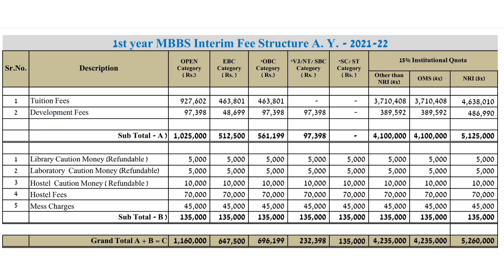🆕2021-22 MBBS FEE STRUCTURE ✳️BKL Walawalkar Rural Medical College Chiplun Ratnagiri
2021-22 MBBS FEE STRUCTURE ✳️BKL Walawalkar Rural Medical College Chiplun Ratnagiri